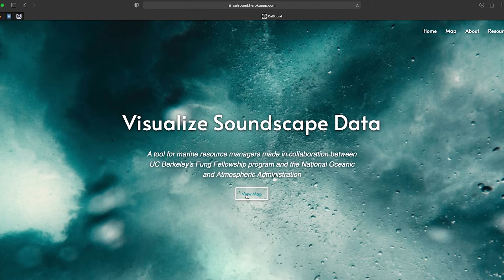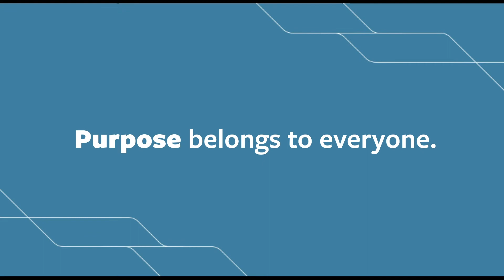Yueyi Che || Berkeley Discovery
Yueyi Che, UC Berkeley
 College of Letters & Science  Geology

Yueyi Che is an international student from China who majored in geology and minored in climate science. On her path to becoming a professional geologist with a focus on climate science, Yueyi utilized many programs at UC Berkeley to build her skills as a researcher, science communicator, and team member. The SURF program funded her senior thesis field research in the Sierra Nevada mountain range, and this video highlights her team work with Berkeley's Fung Fellowship to build a data visualization tool for the National Oceanic and Atmospheric Administration to help with the increased concern around ocean sound pollution.